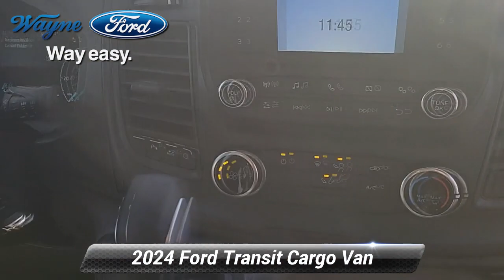New 2024 Ford Transit Cargo Van , Wayne, NJ 24T-191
Wayne Ford